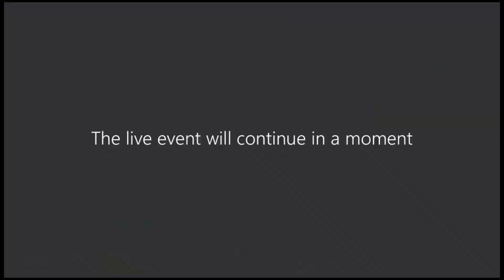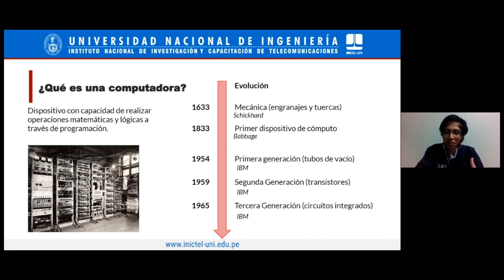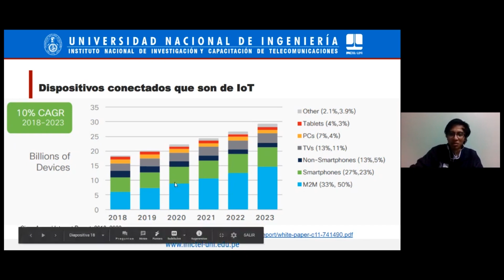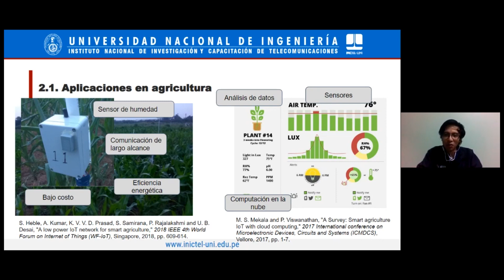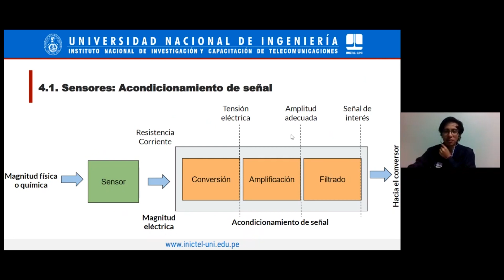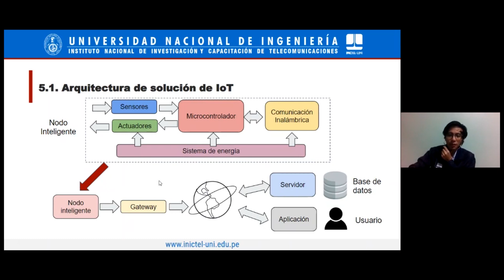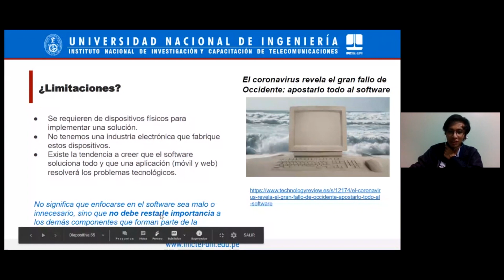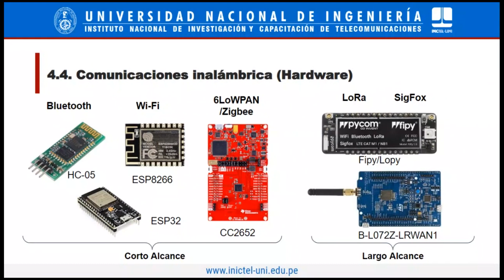Videoconferencia Gratuita: La Electrónica en el Internet de las Cosas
Este lunes 11 de mayo se presento la conferencia virtual: "La Electrónica en el Internet de las Cosas".
Expositor: Ing. Luighi Vitón Zorrilla
🔹El ingreso es libre, solo debes registrarte
¡Los esperamos!